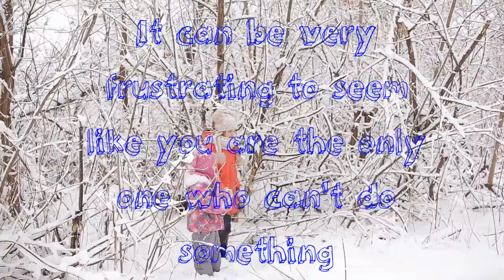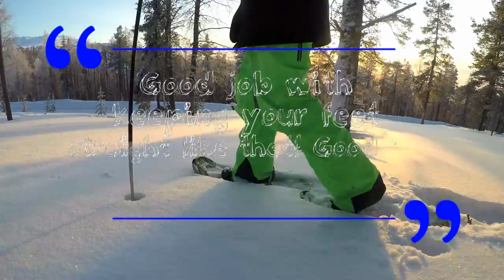Analyzing a Learning Event Video for Education Psychology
made with WeVideo. Freshman at St. Norbert College